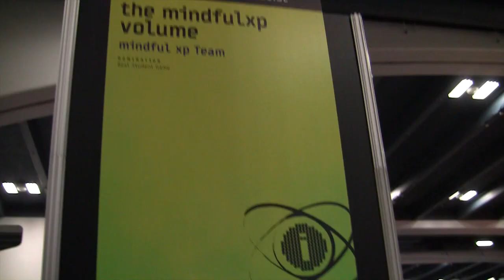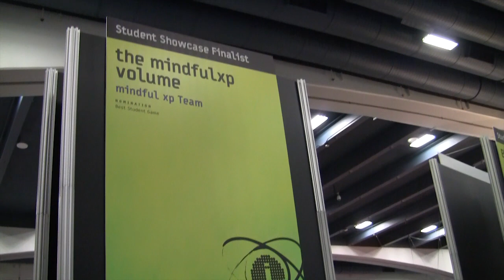MindfulXP - GDC 2013 Indy Game Spotlight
check out the games here!!